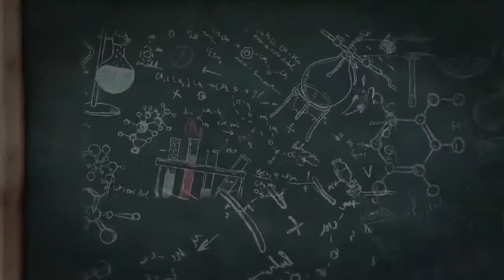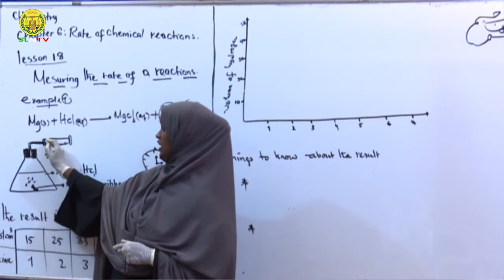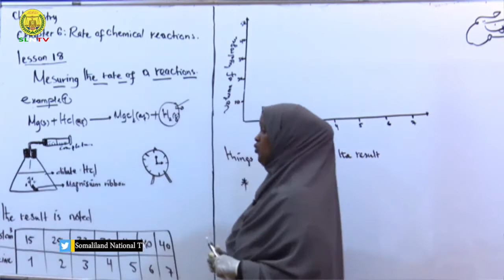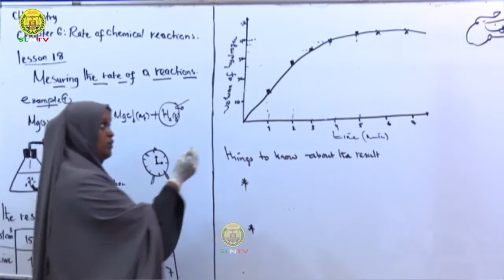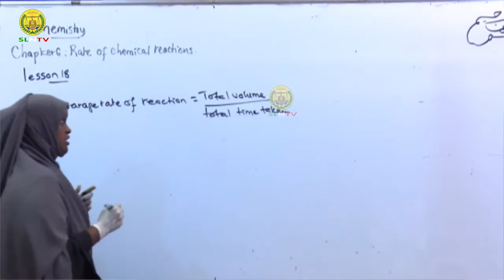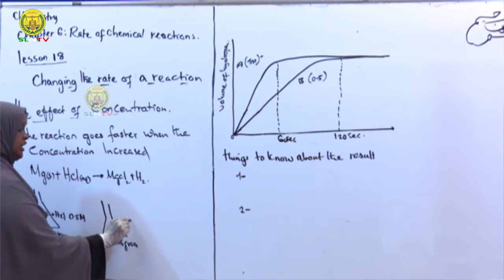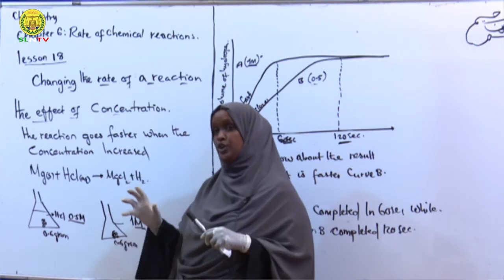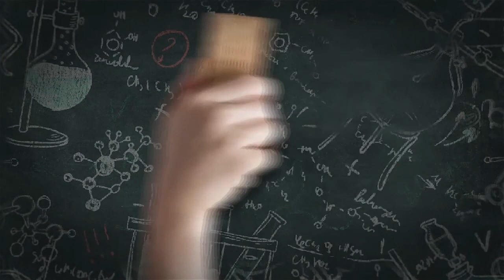Casharka 20 -aad Chemistry Form three - Chapter-6 Salaasa. 02/06/2020